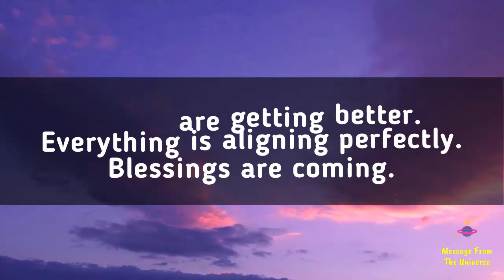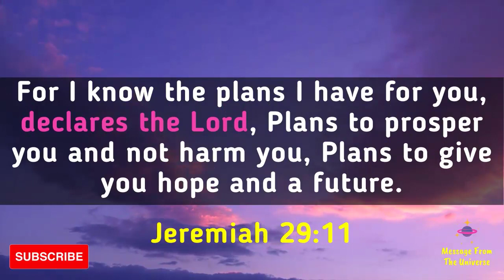🛑STOP! God says, he is looking after you🌈❣️God's Message For You💌Message From The Universe (12)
🛑STOP! God says, he is looking after you🌈❣️God's Message For You💌Message From The Universe

2 min magic prayer to the universe!!

🛑God Says, My Child I have Your Back💌God's Important message for you💌Message from The Universe (40)

🛑God Says, I Am With You, Don't Quit💌God's Important message for you💌Message from The Universe (29)

God's message for you today💌God wants you to hear this message💌A message from God Universe#LOASecret